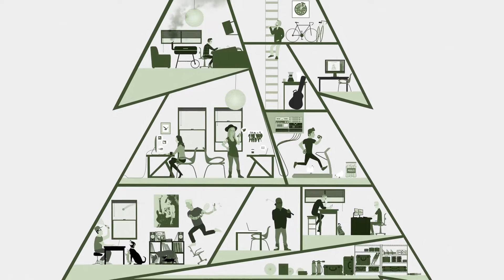Tigerwine - Crucial Taunt | Audiotree Live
Tigerwine is a 2000’s alt rock-obsessed three-piece who want to be the loudest band in the world. They’re outgoing, personable dudes who accidentally invented their road favorite Crucial Mac N’ Cheese and have a deep love for the Iron Giant. They are all three born and raised in the conservative mountain area of Colorado Springs, and its strict environment has had a reactionary influence on the band’s culturally critical, scathingly loud music. Watch them turn the noise up to 11 and perform tracks from their Blood and Ink Records debut EP here on Audiotree Live.

Recorded on March 2, 2016, in Chicago, IL.